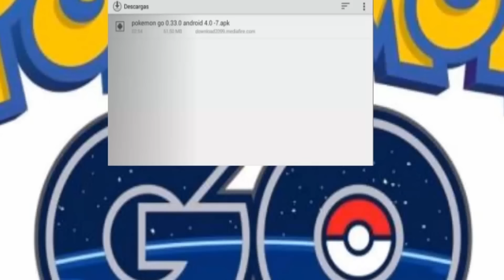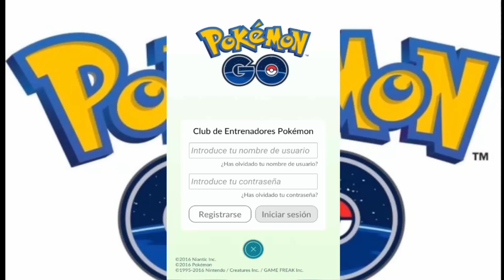Actualizacion Pokemon GO 0.33 para Android 4.2 y 4.3 | DarkBeider Gameplay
Eres nuevo? Hola, soy DarkBeider Gameplay y ademas de subir videos tambien
son fan de Youtubers de habla hispana y os recomiendo los videos de Willyrex,
bysTaXx, AlexBY11, Vegetta777, Rubius, pewdiepie... y como dice luzu, son los
mejores y seguro que os lo pasais muy bien, aquí y con ellos!
un comentario y os atenderé en lo que se pueda. Saludos!